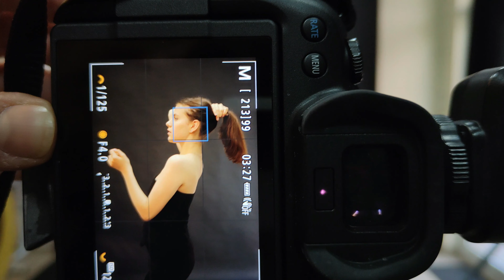BTS photoshoot in SMALL studio / moody look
Hi guys, today's video is behind the scenes small studio photoshoot. As always i shoot with my Canon EOS R6